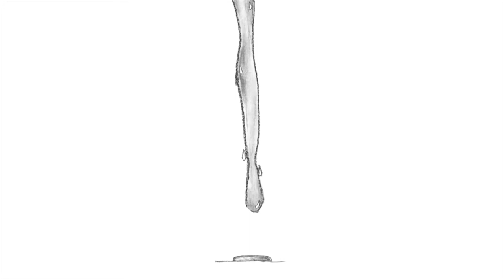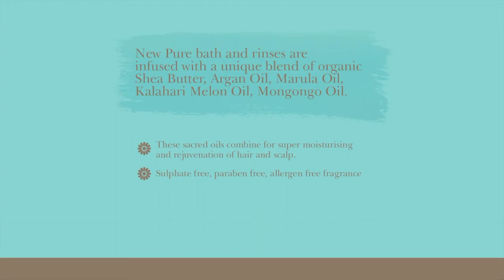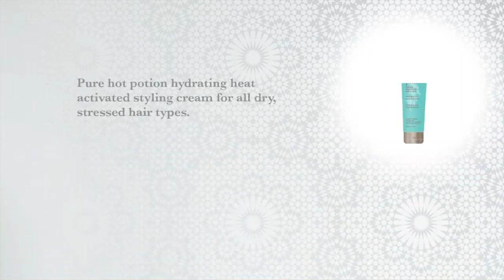Image Temple - Retrospective, Hairjamm - Pure Animated Promotional Campaign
Image Temple as a digital content brand emerged from a collaborative group of creatives working together for over 10 years in the film, photography, web & graphic design and audio/music composition space.

HAIRJAMM - PURE ANIMATED PROMOTIONAL CAMPAIGN

This promotional campaign for the Hairjamm product "PURE" was developed in 2 parts, with the stock animation telling the story of the products humble beginnings right through to the major campaign.